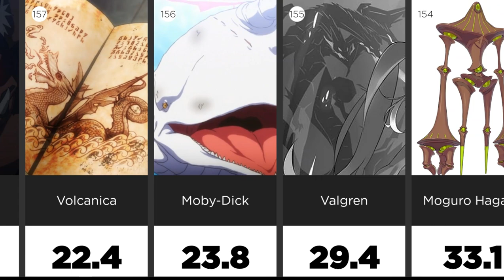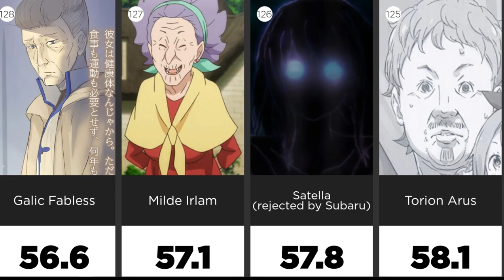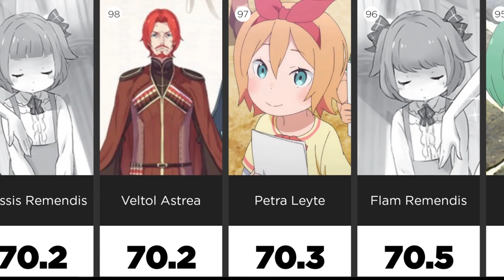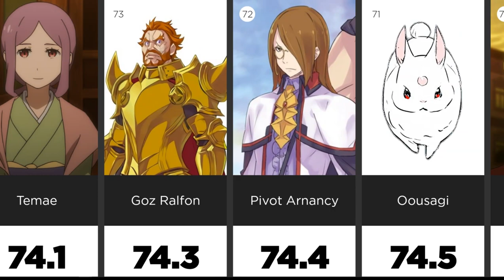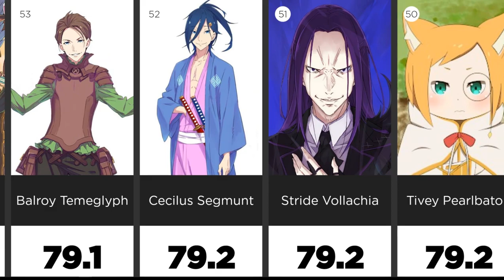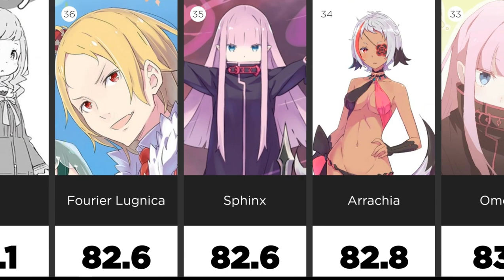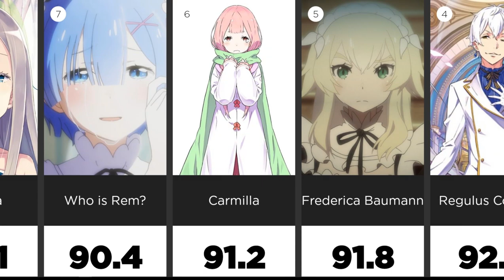Most Handsome & Hottest Re:Zero (Season 2,LN,WN) 🐋 [Ranked by AI]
Since the re zero second season  was delayed to summer because of the coronovirus, I decided to make this video now.

AI (several neural networks and face scanners) tried to evaluate the most beautiful and sexiesr characters from anime "Re:Zero − Starting Life in Another World".

Warning! This video does not attempt to insult anyone. Beauty is a subjective factor.And video is out of policy.

All images presented in the video are licensed by Creative Commons.